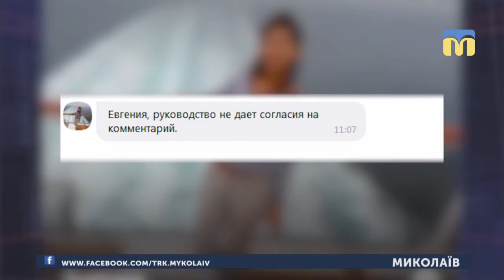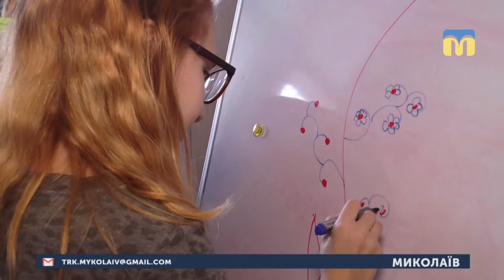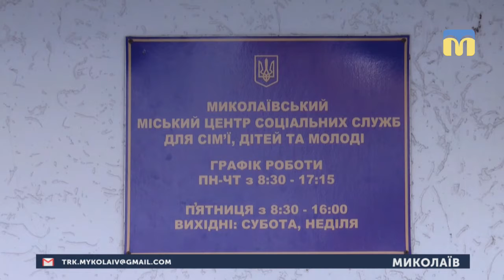22.02.2019. Новини. 17:00